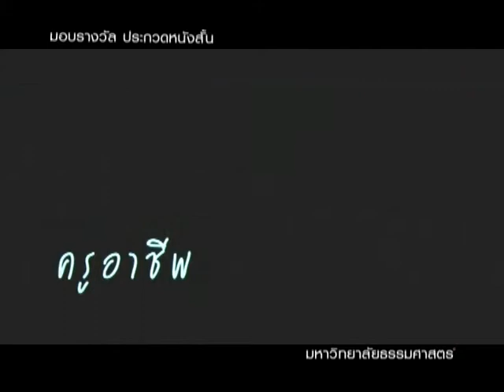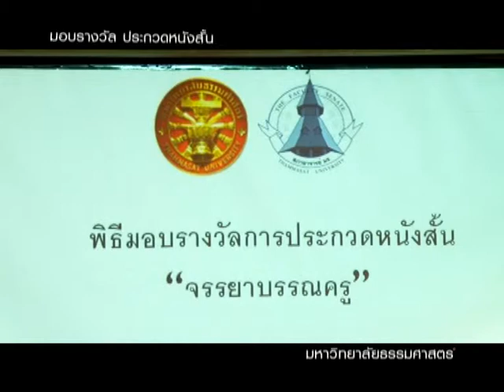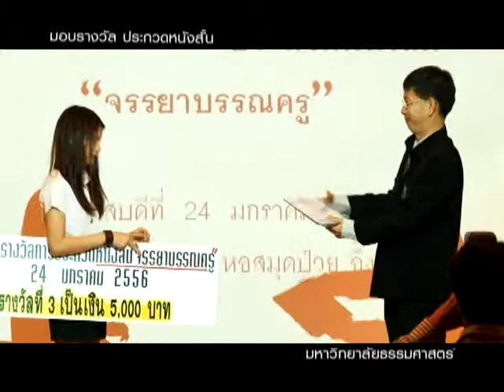มหาวิทยาลัยธรรมศาสตร์ U Channel "มอบรางวัลหนังสั้น"